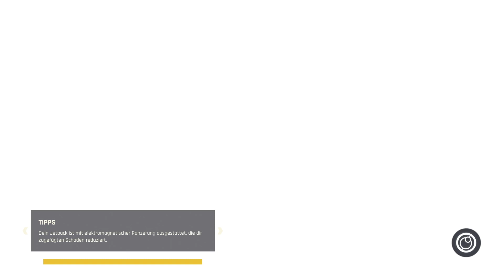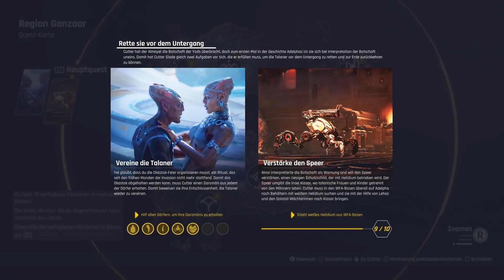Desan's Daromon | Outcast: A New Beginning Gameplay #61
"Outcast: A New Beginning" ist ein fesselndes Action-Abenteuerspiel, das die Spieler in eine immersive und faszinierende Welt entführt. Das Spiel kombiniert packende Action, tiefgründige Charaktere und eine reichhaltige Geschichte, um ein Spielerlebnis zu bieten, das sowohl anspruchsvoll als auch unterhaltsam ist.

Die Handlung von "Outcast: A New Beginning" spielt in einer fernen Zukunft, in der die Erde von einer fremden Spezies namens Talan besiedelt wird. Die Spieler schlüpfen in die Rolle von Cutter Slade, einem ehemaligen Navy SEAL, der auf eine Mission geschickt wird, um eine interdimensionale Bedrohung abzuwehren, die die Existenz der gesamten Welt gefährdet.

Das Spiel bietet eine offene Welt, die es den Spielern ermöglicht, frei zu erkunden und ihre eigene Reise zu gestalten. Von weitläufigen Landschaften über lebendige Städte bis hin zu gefährlichen Dungeons bietet "Outcast: A New Beginning" eine Vielzahl von Umgebungen, die es zu erkunden gilt. Die Spieler können auf verschiedene Weise mit der Welt interagieren, sei es durch den Kampf gegen feindliche Kreaturen, das Lösen von Rätseln oder das Knüpfen von Beziehungen zu den Einheimischen.

Ein herausragendes Merkmal des Spiels ist sein Kampfsystem, das sowohl taktisches Denken als auch schnelle Reflexe erfordert. Die Spieler können eine Vielzahl von Waffen und Fähigkeiten einsetzen, um ihre Feinde zu besiegen, von Schusswaffen über Nahkampfwaffen bis hin zu magischen Fähigkeiten. Die Kämpfe sind dynamisch und herausfordernd, und die Spieler müssen ihre Fähigkeiten geschickt einsetzen, um zu überleben.

Abgesehen von den actiongeladenen Kämpfen bietet "Outcast: A New Beginning" auch eine tiefgründige Geschichte, die von interessanten Charakteren bevölkert ist. Die Spieler treffen auf eine Vielzahl von NPCs, von freundlichen Verbündeten bis hin zu skrupellosen Feinden, und ihre Entscheidungen beeinflussen den Verlauf der Handlung. Durch Dialoge, Quests und Ereignisse können die Spieler die Welt um sie herum beeinflussen und ihr Schicksal formen.

Insgesamt ist "Outcast: A New Beginning" ein beeindruckendes Spiel, das sowohl Fans von Action-Adventures als auch von tiefgründigen Geschichten ansprechen wird. Mit seiner atemberaubenden Grafik, seinem packenden Gameplay und seiner fesselnden Handlung ist es ein Muss für jeden Spieler, der nach einem unvergesslichen Spielerlebnis sucht.

Freundliche Grüsse
SwissAkuyakuLP